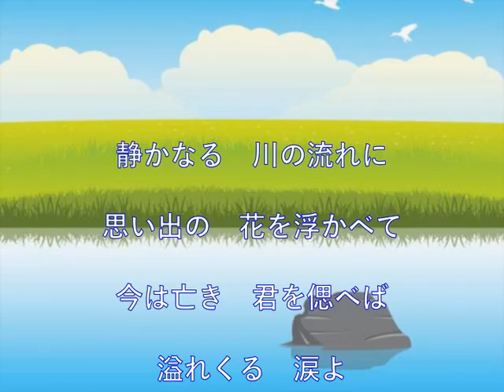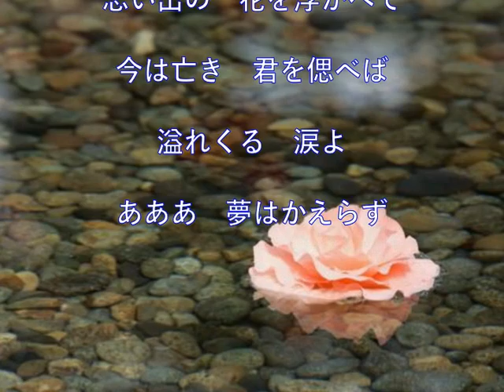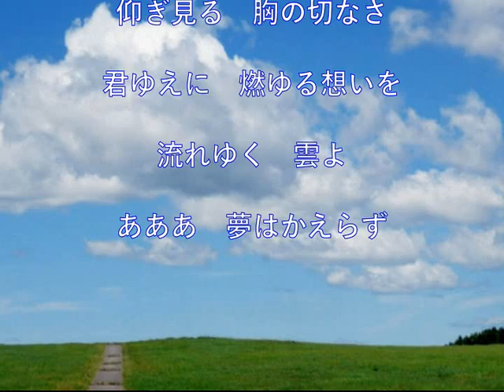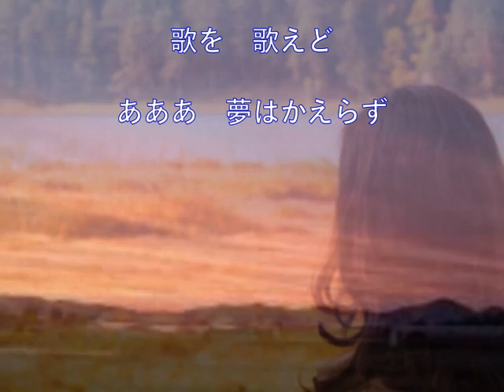夢はかえらず（オリジナル曲）～ZENZI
懐メロ　昭和４０年の制作曲